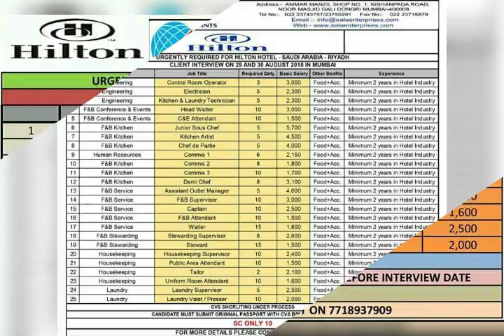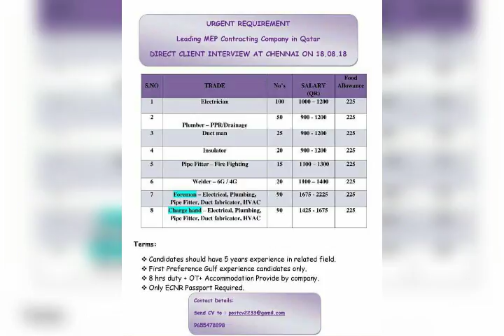LATEST GULF JOBS OPPORTUNITIES Gulf jobs interviews 14/8/2018